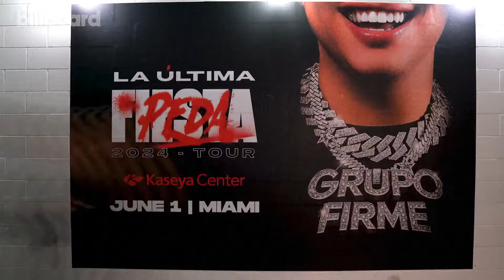Grupo Firme habla sobre su colaboración con Demi Lovato, 'Chula' | Tour Stop | Billboard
Grupo Firme lleva a Billboard tras bastidores para su gira, La Última Peda. El grupo mexicano comparte lo que esperan lograr con esta serie de conciertos, su próxima colaboración con Demi Lovato y cómo fue grabar su canción, el impacto de la música regional mexicana en la música latina y ¡más!